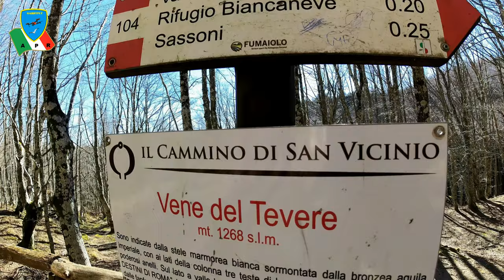SORGENTE del TEVERE ( FC ) @GabbyFly 😊tevere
La sorgente del fiume Tevere si trova sulle pendici del Monte Fumaiolo a 1268 m. s.l.m. vicino alle Balze, frazione del comune di Verghereto (in provincia di Forlì-Cesena).   Il 15 agosto del 1934 fu inauguratO il monumento che indica la sorgente del Tevere (1.205 m. slm).   E' in travertino locale, alta 5 metri poggiante su un plinto e sormontata da un'aquila imperiale in bronzo e 3 teste di lupa con anelli che l'adornano lateralmente il monumento su cui è l'iscrizione: "Qui nasce il fiume sacro ai destini di Roma".  Sorge su una vasca alimentata da una fontanella che sgorga dalla montagna: l'acqua, dopo aver lambito il monumento, inizia il suo cammino verso Roma.  Il luogo era conosciuto anche come "Le vene del Tevere" poichè il fiume nasceva dalla confluenza di due o tre ruscelli.  Vi si accede con due bei percorsi completamenti immersi in una suggestiva faggeta: un ramo va per Roma chiamandosi Tevere, l'altro ramo viaggia verso Rimini percorrendo quello che si chiama Marecchia.

English:
The source of the Tiber river is located on the slopes of Mount Fumaiolo at 1268 m. above sea level near le Balze, a hamlet of the municipality of Verghereto (in the province of Forlì-Cesena). On 15 August 1934, the monument indicating the source of the Tiber (1,205 m above sea level) was inaugurated. It is made of local travertine, 5 meters high, resting on a plinth and surmounted by a bronze imperial eagle and 3 wolf heads with rings which adorn the side of the monument on which is the inscription: "Here the river sacred to the destinies of Rome". It stands on a basin fed by a small fountain that flows from the mountain: the water, after having lapped the monument, begins its journey towards Rome. The place was also known as "The Tiber veins" as the river was born from the confluence of two or three streams. It is accessed via two beautiful routes completely immersed in a suggestive beech forest: one branch goes to Rome called the Tiber, the other branch travels towards Rimini along what is called Marecchia.